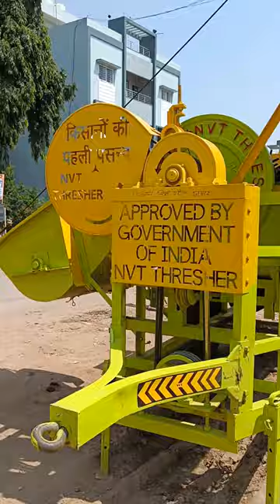multicrop Thresher setting makka setting